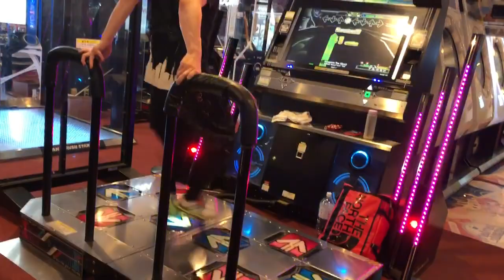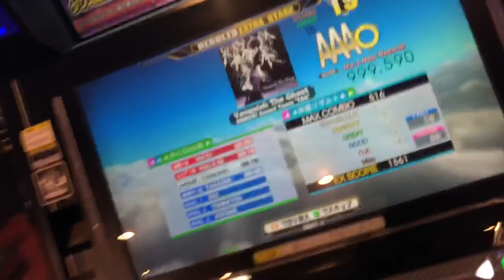Vanquish The Ghost (DOUBLE EXPERT) PFC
DanceDanceRevolutionA
EXTRA STAGE
Vanquish The Ghost
DOUBLE EXPERT (Lv.15)
Player:TAKASKE-

PerfectFullCombo!